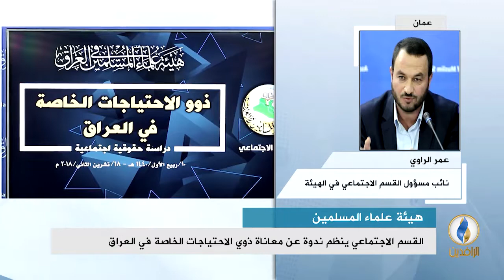مداخلة د.عمر الراوي بشأن ندوة معاناة ذوي الاحتياجات الخاصة التي عقدها القسم الاجتماعي في الهيئة